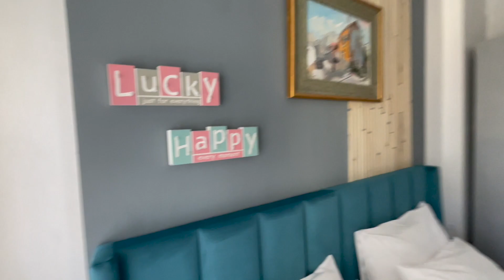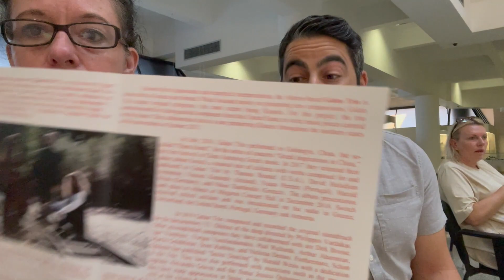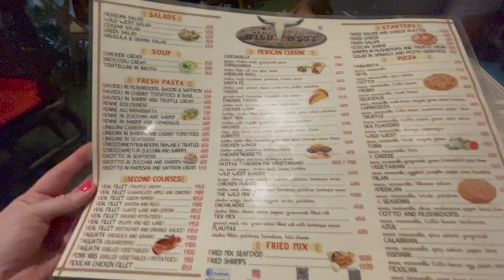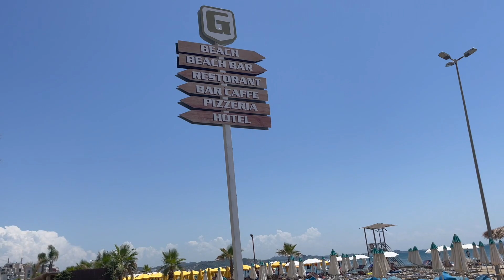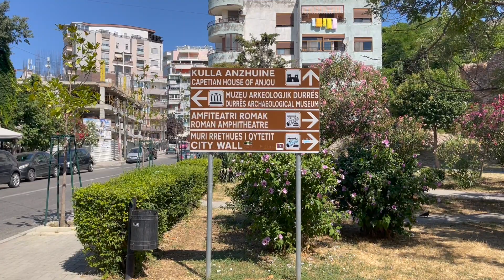Our First Impressions of DURRES Albania. Why we prefer it over Tirana!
In this video, we'll be exploring the city of Durrës, Albania.  We'll be looking at the things to do in the city, as well as some of the underrated attractions that should not be missed. We'll also be looking at the food in the city, as well as some of the best beachfront areas to spend a day at.

If you're looking for a city to explore in the Balkans, Durres should definitely be on your list. With plenty of things to do, beaches to visit, a roman infusion for history buffs this city is excellent.  It's also in a great location to access many other wonderful places to visit in Albania and also the surrounding countries. We definitely prefer this city as short term base over Tirana check out the video to see why!

Do you want to explore the city of Durres and experience all that it has to offer? Check out our list of things to do in Durres and be sure to explore the city by bike, on foot, or by boat. Beaches and delicious food are just a couple of the things you'll enjoy in Durres. And don't forget to explore the city for free on a weeknight! Durres is an underrated city that deserves your attention!

From the beaches and restaurants to the many things to do in the city, Durrës is a great place to spend a weekend or a whole month.

Here is the link to the Airbnb we stayed at: we receive no incentives we are just sharing it so you can have an epic experience too!

*12GO* Book your transport in advance and get great deals on trains, buses, ferries and even flights!

*KOHO ONLINE BANKING* open a Canadian account as a new user using our code: LBJDEPD4 Once you spend $20 in the first 30 days, you’ll get the $20 cash back

*EXPEDIA* book your first trip/hotel/car rental/flight as a NEW USER on App with a min. spend $230 and receive $30 off

*AMAZON* our Travel Must Have’s on Our Storefront

*EPEDEMIC SOUND* The music we use for our vlogs.

*CAMBLY* Earn extra money tutoring anywhere in the world as a native English speaker online. Teach 10/hrs and receive a $30 bonus.
*TRUSTED HOUSESITTERS* Explore the World and stay for free while house sitting or pet sitting!

*PRINTIFY* Start your drop-shipping business today with the no.1 print-on-demand service

We are JENN and LEON. We are a Canadian and British couple that has been traveling the world FULL TIME since 2021. Our vlogs are helpful to those looking to travel abroad, slow travel, budget travel, fast travel and luxury travel. There are also lifestyle and couple videos too.